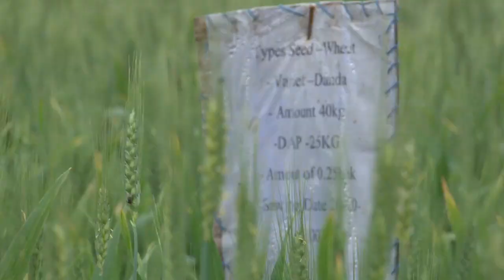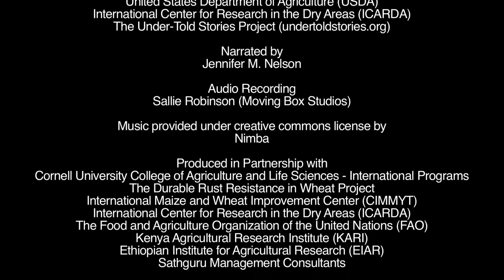Protecting the Sustainable Productivity of Small Wheat Farmers Worldwide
A documentary film detailing the work of the Durable Rust Resistance in Wheat Project in Ethiopia and India.